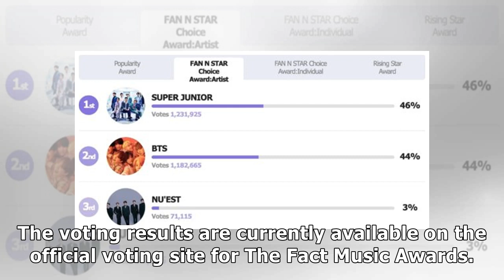BTS, Super Junior, And More Come Out On Top In The Fact Music Awards’ Online Voting